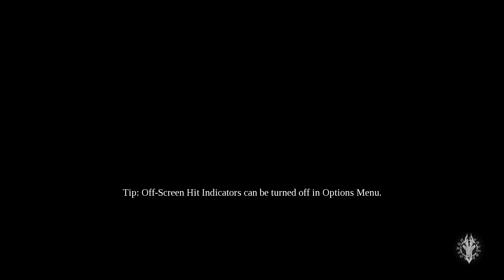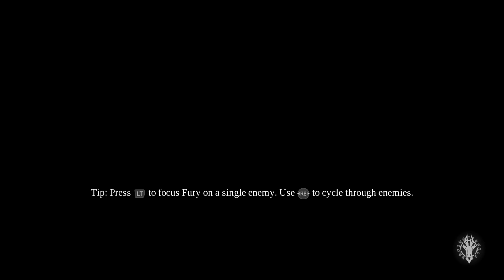Let's Play Darksiders 3 - Part 7 - Avarice and Bing